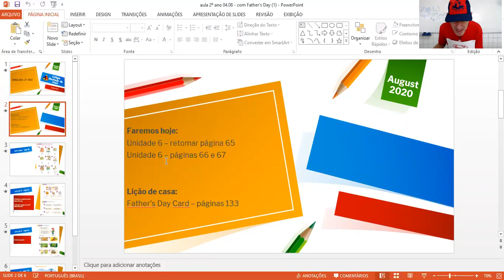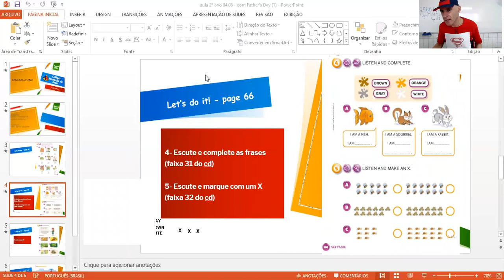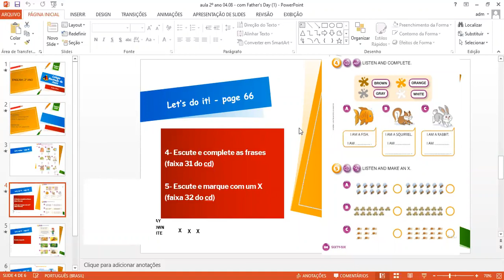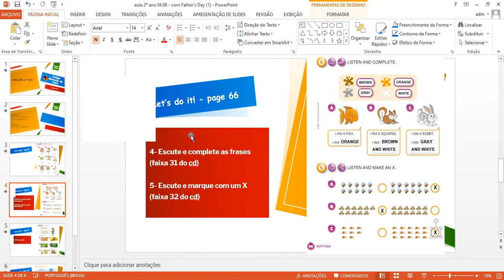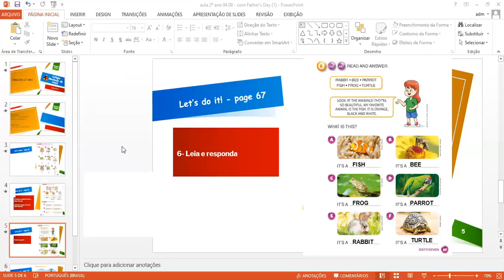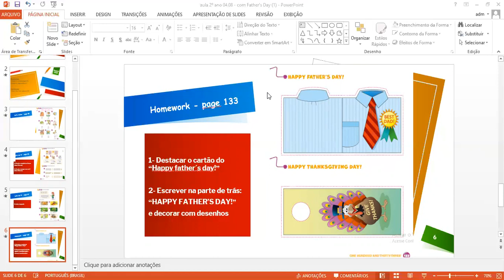2º B D